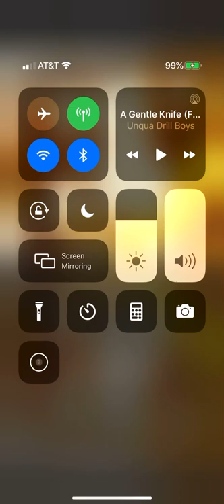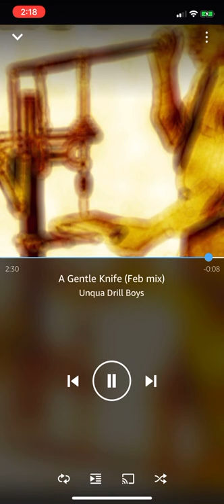A Gentle Knife "Re-Recorded" by Unqua Drill Boys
UNQUA DRILL BOYS:

Bill Cymbalist - Voice, Words, Drill
Tom Brzezinski - Guitar, Lap Steel
Jim Lemanowicz - Guitar
Dan Buxbaum - Drums
Gary Pecorino - Keyboard
Recorded at Uncle Beans studio & mixed at Blissville Electro-Magnetic Laboratories by Jim Lemanowicz for Upholstery Supreme Records, Jan/Feb 1996

Mastered 2014 by Jim Lemanowicz for Blister Pop Unlimited